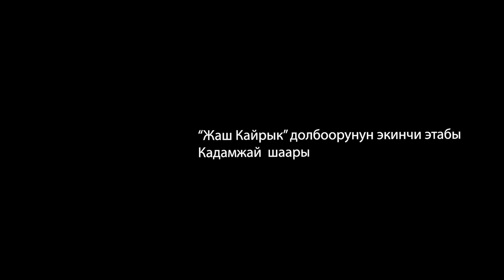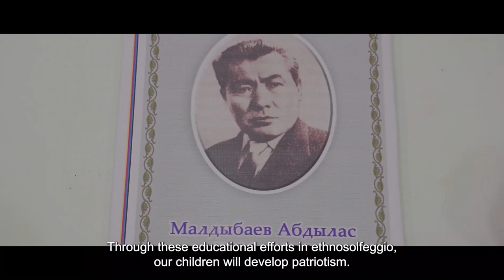«Jash Kairyk» Creative music education training series in Kadamjai, Kyrgyzstan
(ENG SUBS) «Jash Kairyk» Creative music education training series in Kadamjai,  Kyrgyzstan

To promote the "Ethnosolfeggio" book, CHHU has launched the "Jash Kairyk" musical educational project, aimed at nurturing the creative and professional capacity of talented children and teenagers from Children and Youth music schools.

This initiative is being carried out as a part of the Cultural production program of the Cultural Heritage and Humanities Unit of the University of Central Asia, in collaboration with the "Kyrgyz Kairyk" music project. As a part of this program, the trainers of the "Kyrgyz Kairyk" music group will conduct a series of educational masterclasses and trainings on composing and improvisation of traditional music for the students and teachers of children's music schools in all regions of Kyrgyzstan.